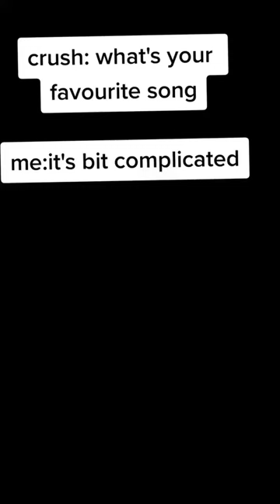f1 sport car song on guitar